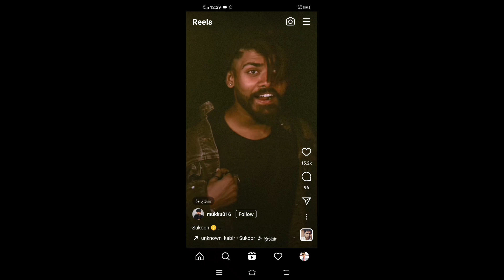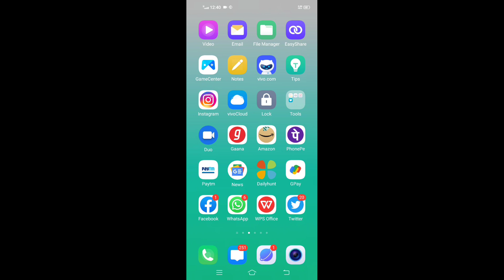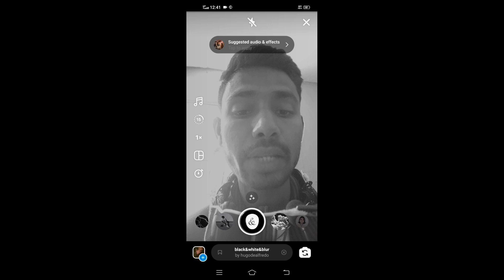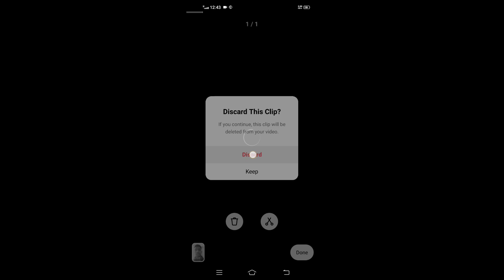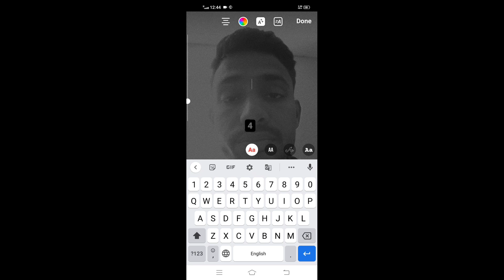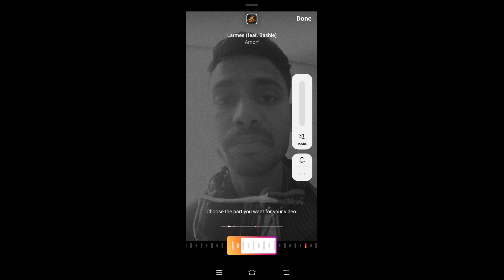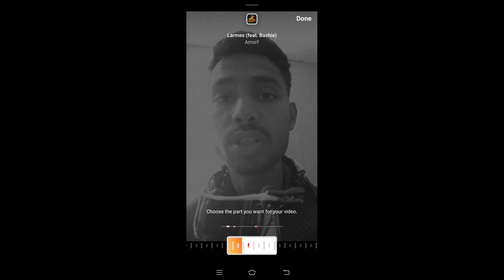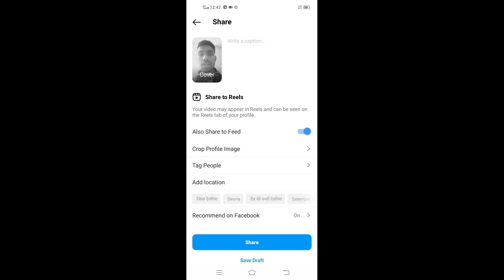Shayari video kaise banaye | How to make shayari video with background music | Reels Shayari video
Thanks